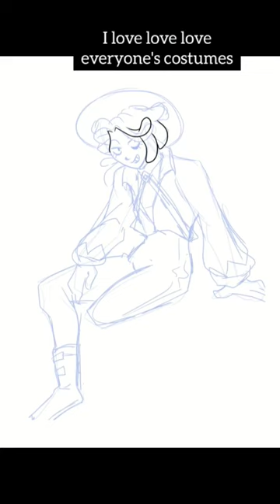I drew ZZ Skull!